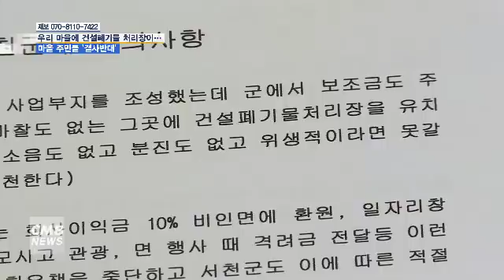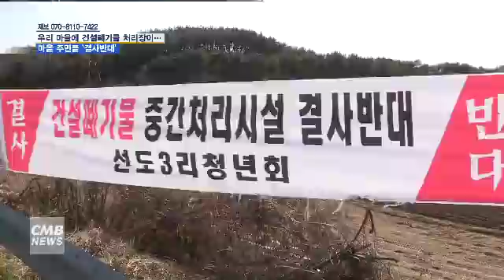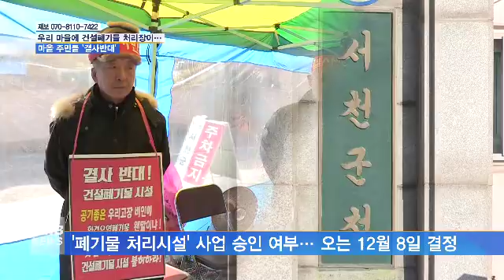[대전뉴스] 우리 마을에 건설폐기물 처리장이… 마을 주민들 '결사반대'